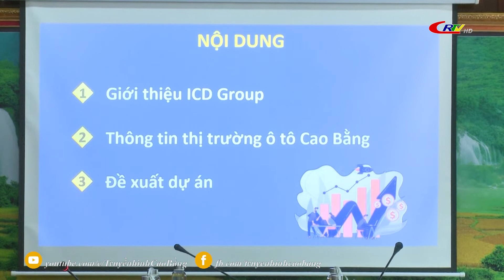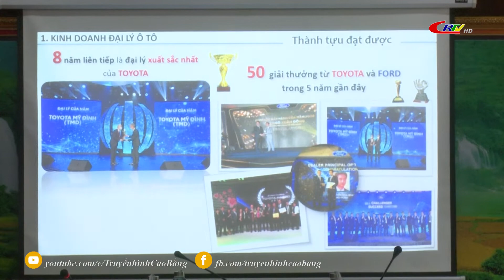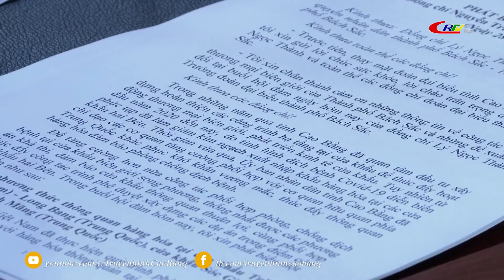Thông tin đối ngoại ngày 24/7/2022